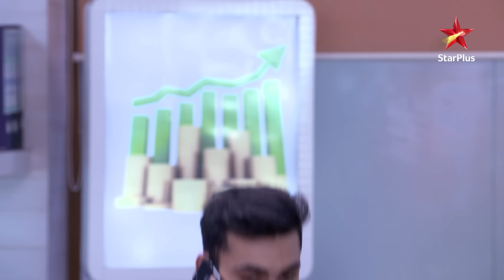Roshni Slaps Ashok! | S1 | Ep.1229 | Yeh Hai Mohabbatein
Episode 1229